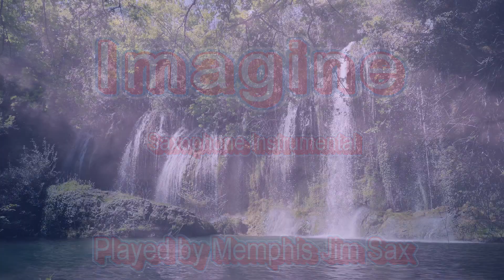IMAGINE - Saxophone Instrumental - Played by Memphis Jim Sax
"Imagine"was written and performed by the English musician John Lennon. It is the opening track on his album Imagine, released in 1971. In 2004. What a wonderful, magical time for music this was. This is my instrumental version. I hope you like it. Memphis Jim Sax

"Imagine" is a song by British rock musician John Lennon from his 1971 album of the same name. The best-selling single of his solo career, the lyrics encourage listeners to imagine a world of peace, without materialism, without borders separating nations and without religion.

Imagine
Song by John Lennon
Lyrics
Livin' for today
Ah